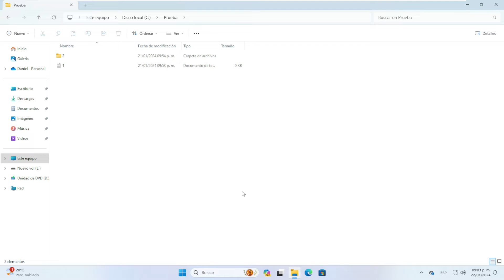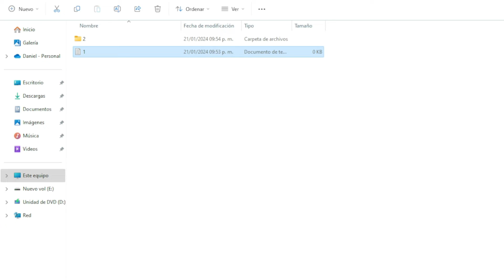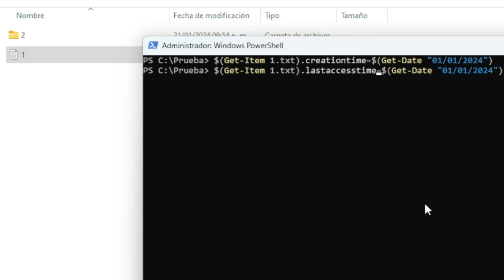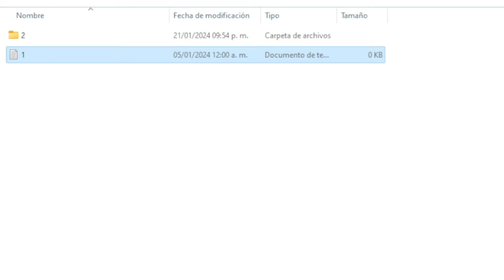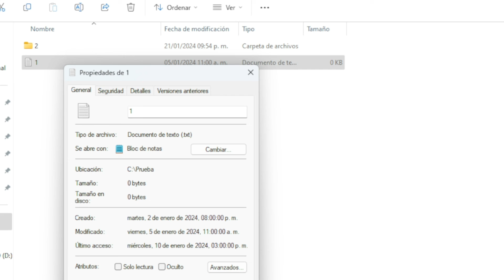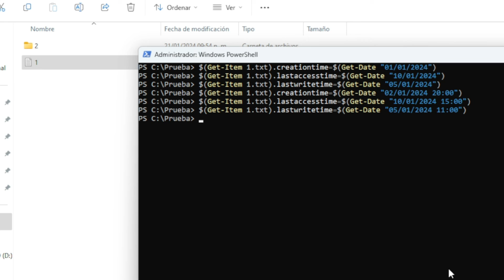Como Cambiar la Fecha de Creación, Modificación y Ultimo Acceso de Archivos en Windows 10/11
En este video te muestro como cambiar la fecha de creacion , modficacion y ultimo acceso de archivos en windows 10/11

comando
$(Get-Item GuidingTech.docx).creationtime=$(Get-Date "mm/dd/yyyy")
$(Get-Item GuidingTech.docx).lastaccesstime=$(Get-Date "mm/dd/yyyy")
$(Get-Item GuidingTech.docx).lastwritetime=$(Get-Date "mm/dd/yyyy")

INDICE
00:00 INTRO
00:56 CUALES SON LOS RIESGOS AL CAMBIAR ESTO
02:24 TUTORIAL